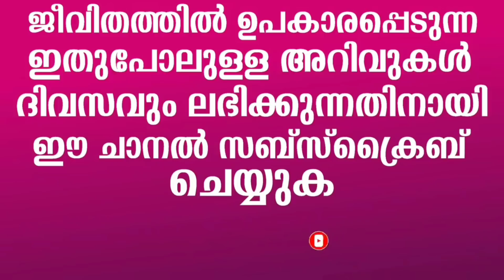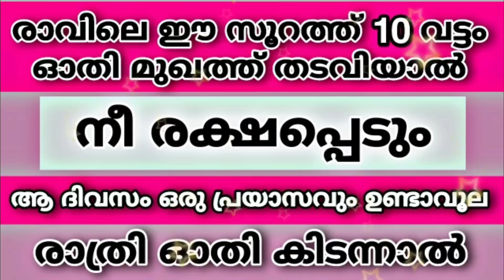ഈ സൂറത്ത് 10 വട്ടം ഓതി മുഖത്ത് തടവിയാൽ നീ രക്ഷപ്പെടും | Qur'an Surah | Class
As'salamu alaykum ,